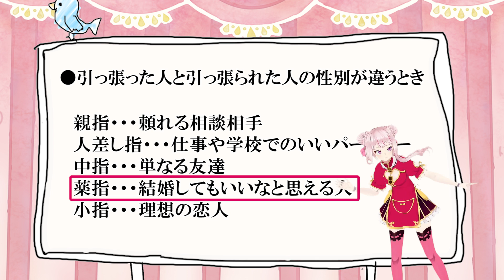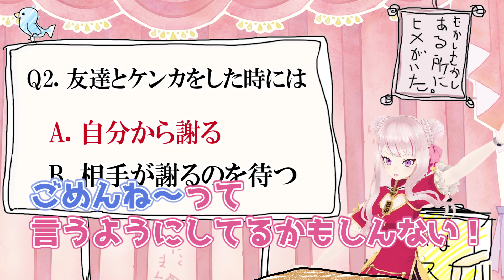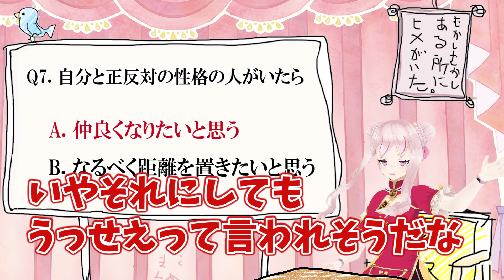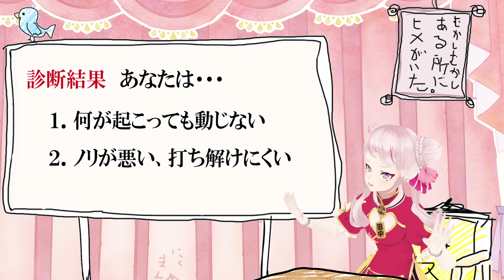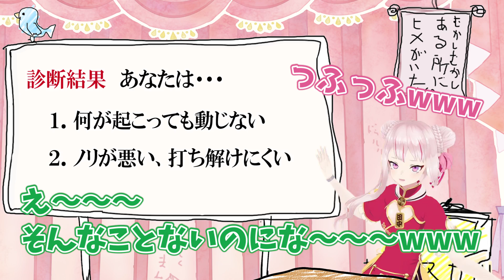【精神年齢テスト】してみたんだけど結果が鬼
なきっつらにスズメバチ！！！！！、！！！！！！
ぶんぶん！！！！！

Twitterもやってるよ〜〜！

字幕作成にご協力してくれる方を募集しています！
どの言語でも大歓迎です♥ ご協力よろしくお願いしますです！